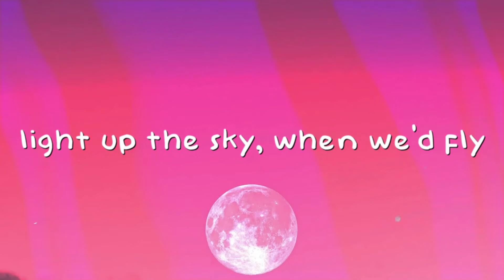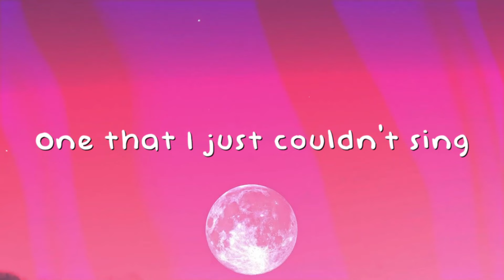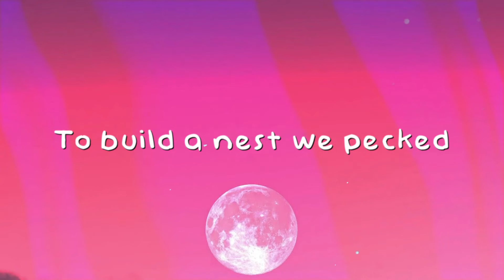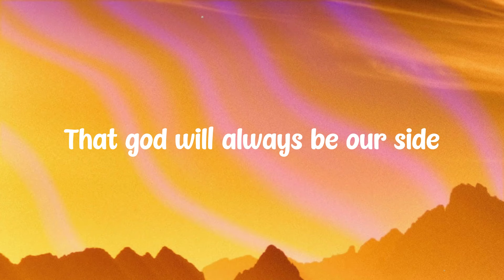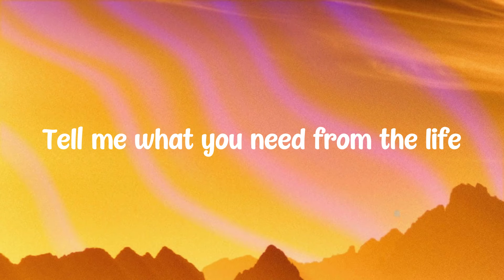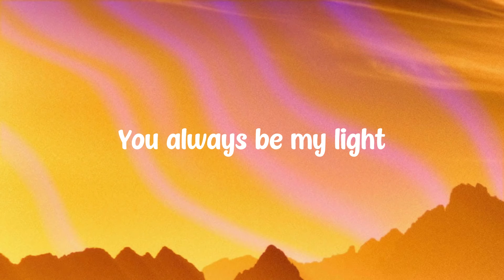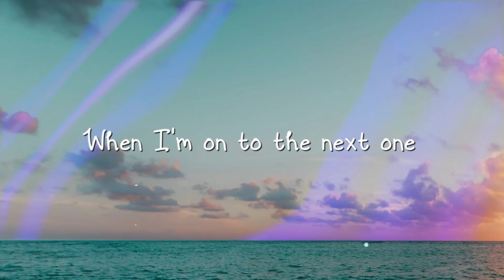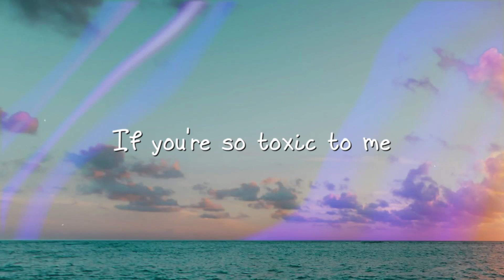Beautiful Birds - Passenger (Feat. Birdy) {Lyric Song} 🪳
Beautiful Birds - Passenger (Feat. Birdy) {Lyric Song} 🪳  Beautiful Birds - Passenger (Feat. Birdy) {Lyric Song} 🪳